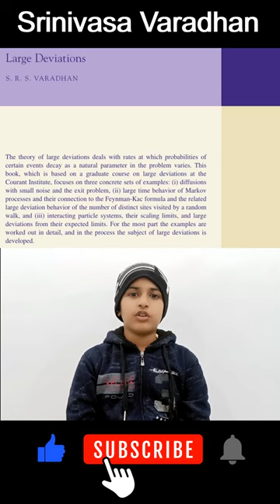Srinivasa Varadhan: Mathematician @KidsLearningCurve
Ayan Jain discussed about Srinivasa Varadhan. Don’t Miss! @KidsLearningCurve

Srinivasa Varadhan is an Indian American mathematician. He is well-known for his contributions to probability and unified theory of large deviations. In 2007, he became the first Asian to receive the Abel Prize. He has received various awards, including the National Medal of Science, Padma Bhushan and Padma Vibhushan.